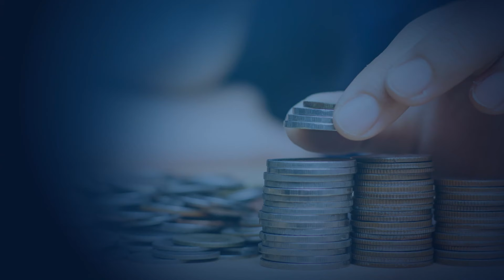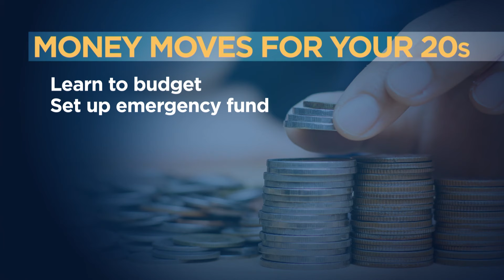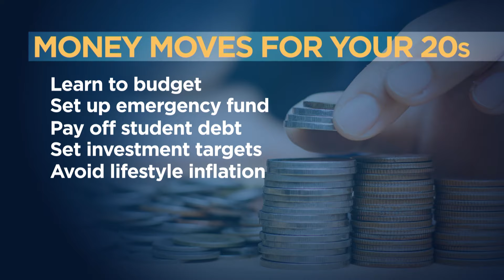Money Milestones To Hit In Your 20s: Do's And Don'ts For Financial Success | Money Mind | Gen Z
Money milestones to hit in your 20s. The do's and don’ts that could help you build a foundation for financial success.